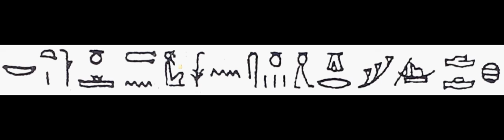406(4) Learn Hieroglyphics practically تعلم الهيروغليفية عملياً ،عربي ,English